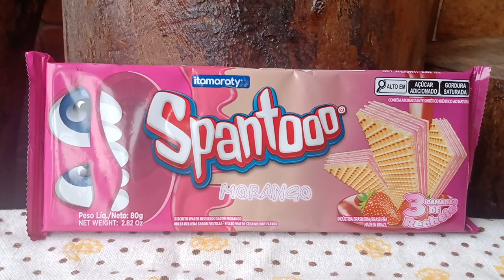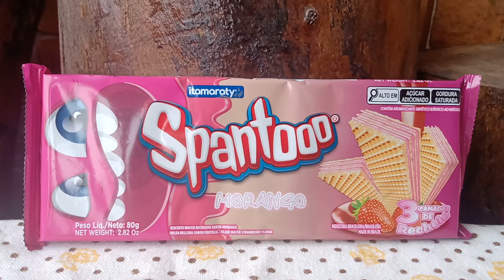SPANTOOO BISCOITO WAFER RECHEADO SABOR MORANGO DA MORLIS ITAMARATY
BISCOITO WAFER RECHEADO DOCE